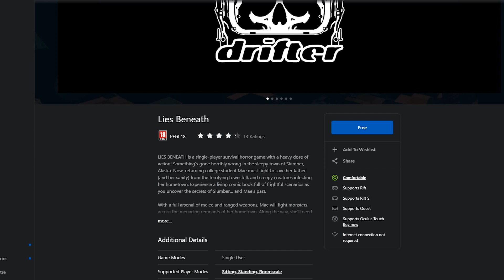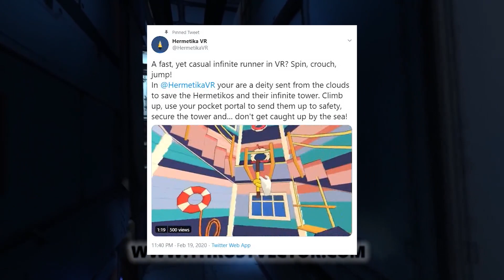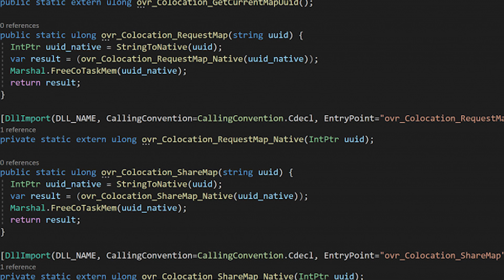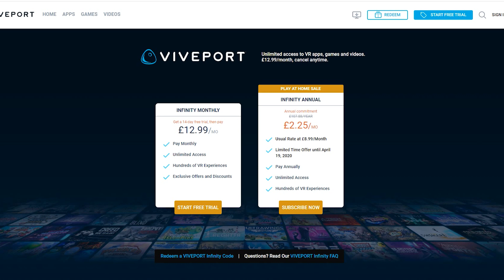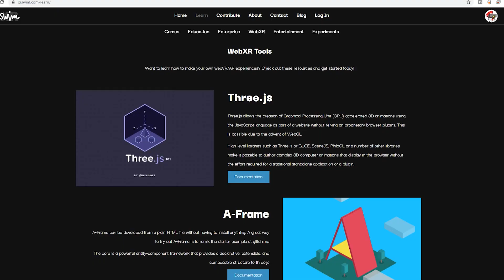NEW Oculus Quest Games! The Secret Game is Revealed! The VR Bargain of 2020! & More!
Secret Project Revealed, NEW VR Games coming soon to Oculus Quest! Epic Sidequest Titles that need some love, Co-location Multiplayer is found in the Oculus Quests SDK,
WEBXR gets a centralized portal for easier discovery of content, Viveport gets the BIGGEST DISCOUNT EVER!! and more

Everything goes towards a wedding and a home to start my family..
Oculus Quest Party Link:
3m C to C + USB A Adapter
5m C to A
5m C to C

Happy Gaming guys
Good Day!

DAPUGE1
Shynee
BoggitVR
Jason Weiss
Aric
Jaroslaw Nikoniuk
Blank
Leo TSE
Harry Skigis
Chris Taylor
YeetMeister D

Timestamp:
Pixel Ripped Release Date: 1:00
Axegend SideQuest: 2:39
Lies Beneath PC Version: 4:00
Co Location in Oculus Quest SDK:  5:05
Resolution Games New Beaton Secret Project: 6:30
Viveport Bargain: 7:15
XRSWIM Portal: 8:10